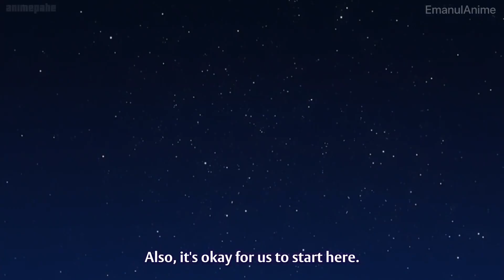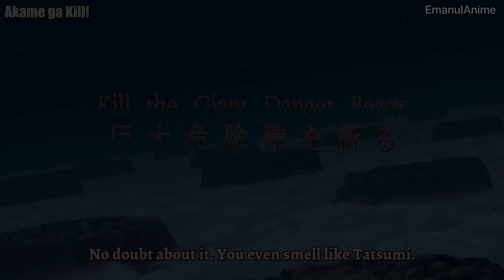When Love Intense of Thirsty through Hugs & Kisses